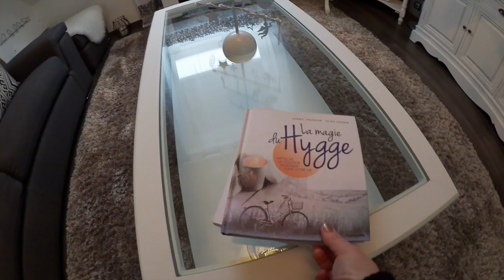Генеральная уборка квартиры. Как я убираюсь дома. My cleaning routine. Svetlana ФРАНЦИЯ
Моя генеральная уборка квартиры к новому году  2018. План уборки.Расхламление Жилища. Что буду убирать в квартире.
Генеральная Уборка Квартиры К Новому Году 2018/Расхламление Жилища/ Наводим Порядок В Доме/Svetlana ФРАНЦИЯ
Уборка перед Новым годом – прекрасная возможность разгрузить Жилище! Здесь можно затеряться не на один день: сколько собралось всего интересного за год!
Попробуйте в этом году пойти немножко другим путем! Пускай предновогодняя уборка заберет не два дня перед праздником, а, например, две недельки!
Пусть эта уборка наполнит всю квартиру праздничным духом!!!
Сделайте то, к чему не доходили руки уже несколько месяцев!
Убирайте с хорошим настроением!!!

Меня зовут Svetlana я  блогер из ФРАНЦИИ! В своих видео я делюсь своим опытом и секретами красоты и здоровья, психологии, отношений, стиля, моды, жизни вo FRANCE ,  и многого другого. Так же я регулярно выпускаю свои влоги, в которых можно увидеть мою жизнь "изнутри”.